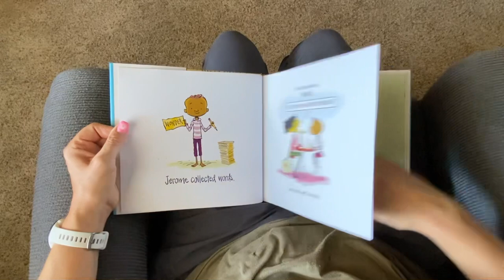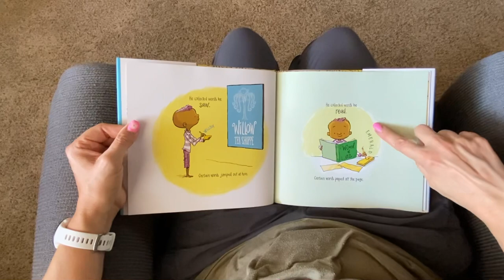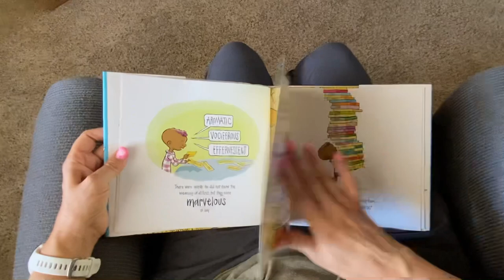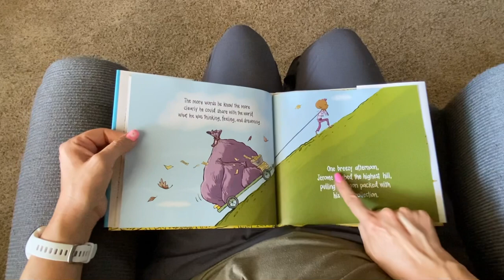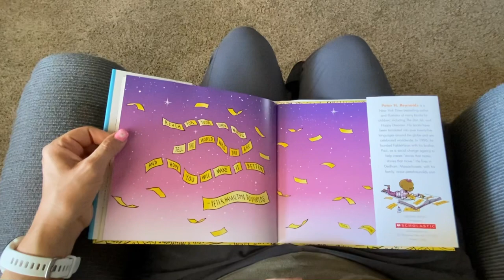The Word Collector by Peter H. Reynolds Read Aloud by MsStringy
We love to increase vocabulary as we read with children.  Come along and read this book with MsStringy and see if you can learn a few new words today!